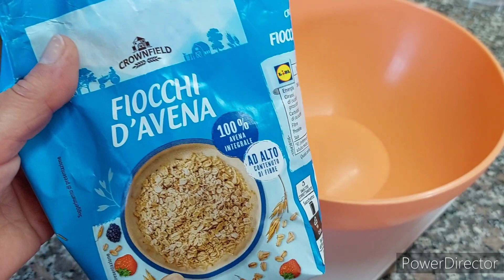Latte vegetale fatto in casa (d'avena)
l'avena è un alimento sano dalle proprietà benefiche.

per 200g.di fiocchi di avena
1 litro e mezzo di acqua

tenere in ammollo almeno 5 ore, filtrate o passate nell'estrattore
dolcificante a piacere